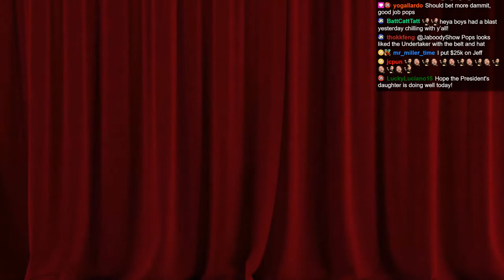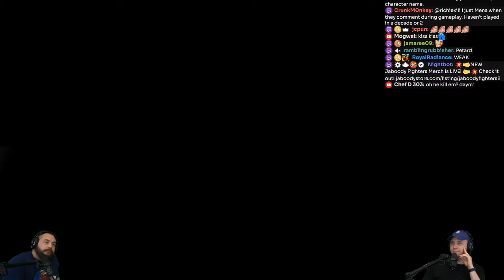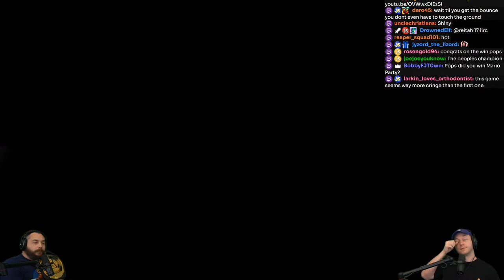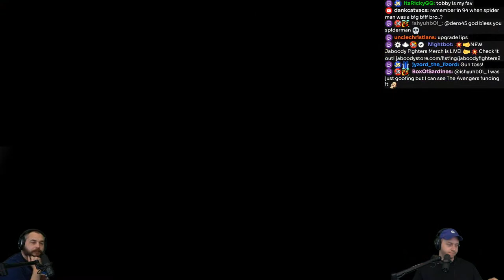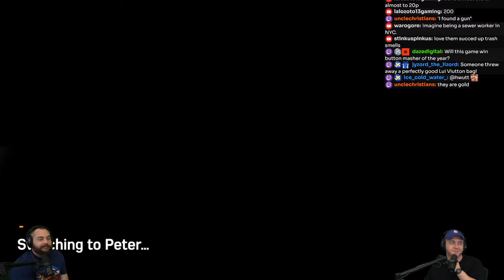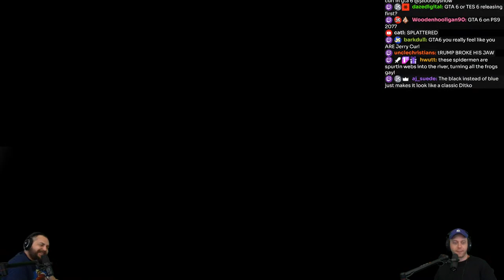️ SPIDER-MAN 2: Big WEB Slingin' !RE4 !DUB